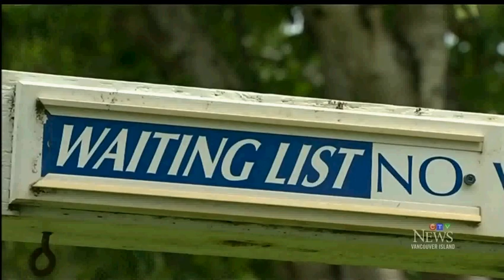2017 02 14 TV News Story - Throne Speech rally at the Victoria Legislature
This is a TV news story about a rally put on by several environmental organizations including the Wilderness Committee at the opening of the BC Legislature and speech from the throne event. The Wilderness Committee's Torrance Coste is interviewed in this report.